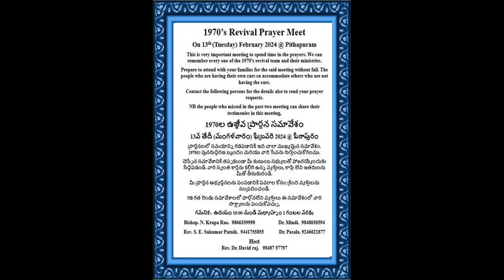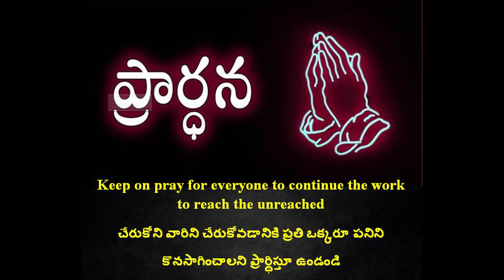Elucidation & Invocation by Dr. Pasala